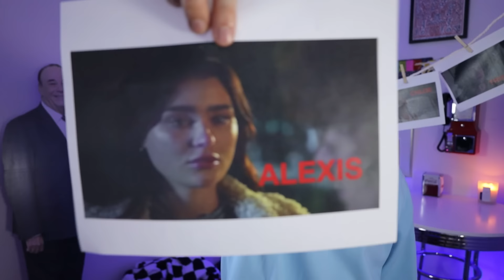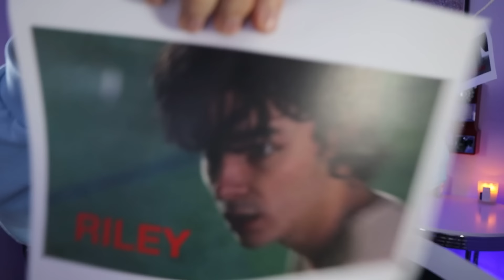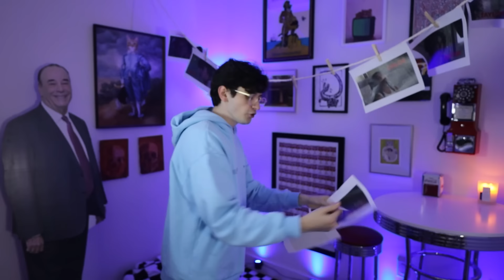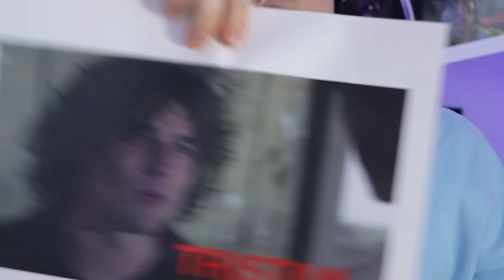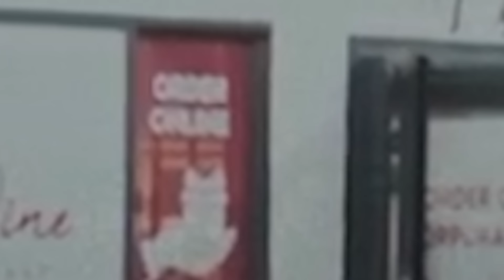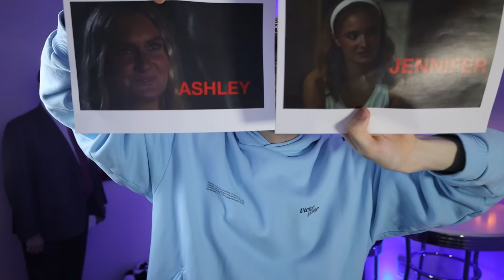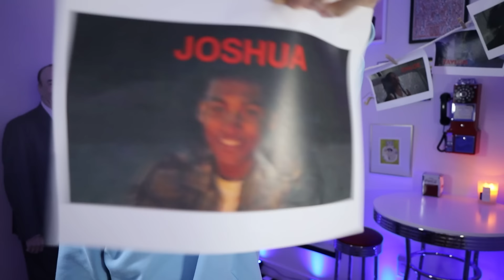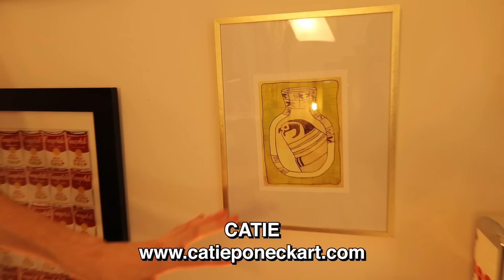Influencer Movies Have Hit A New Low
It feels like a long time since we’ve seen an influencer movie make headlines, and it feels like this one came just in time. Not only that, Woodbridge is FRESH, having only been out for a few months now. So let’s see how much more of this we can take shall we, and let’s have a little fun?

Aubrey’s Shop

Have an idea for a video?